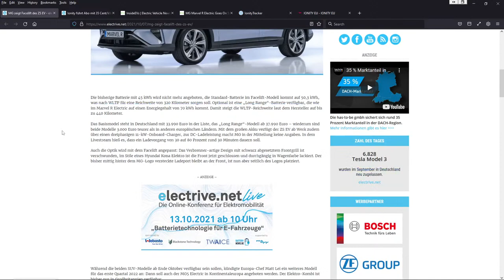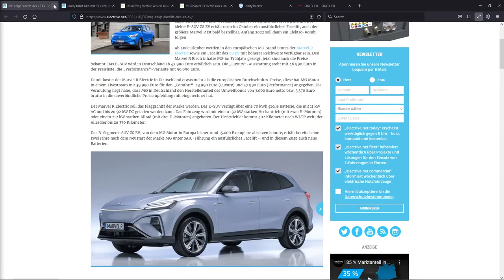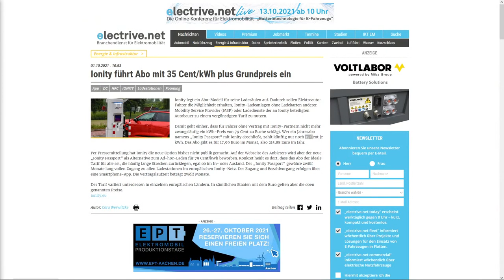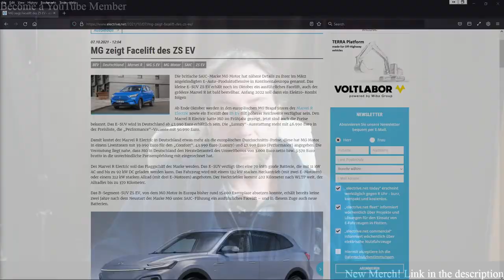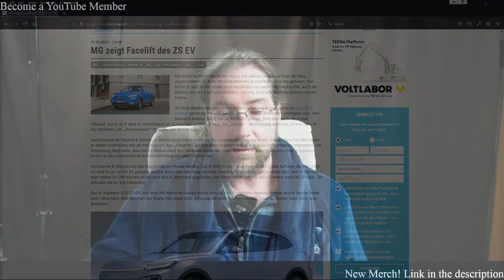(live) Let's talk EV - Id.3 Pure coming this week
Take care